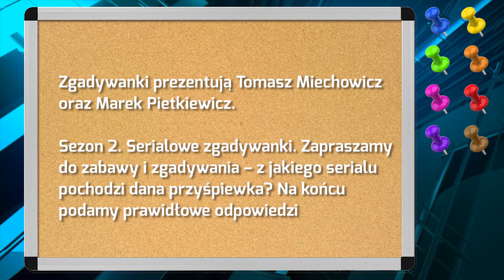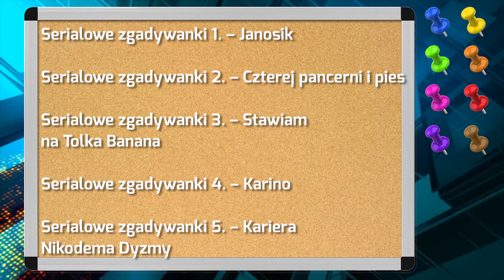Zgadywanki przygotowane przez CAK Zamek - 22.05.2020 r. - krosno24.tv